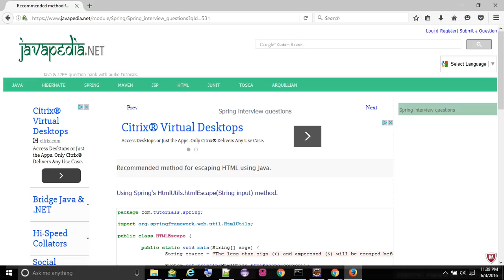Recommended method for escaping HTML using Java. - javapedia.net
Recommended method for escaping HTML using Java.
- javapedia.net